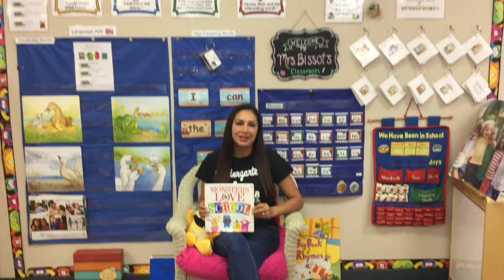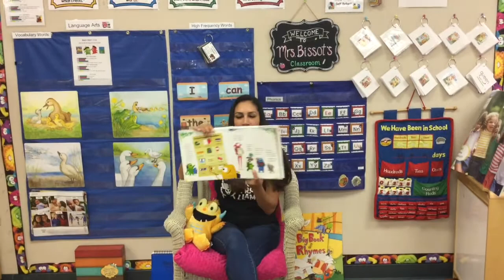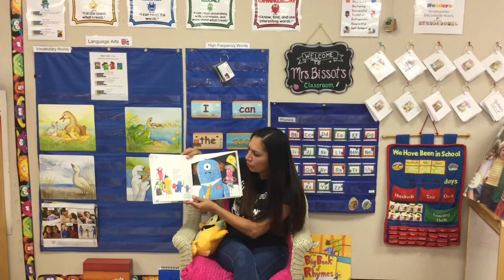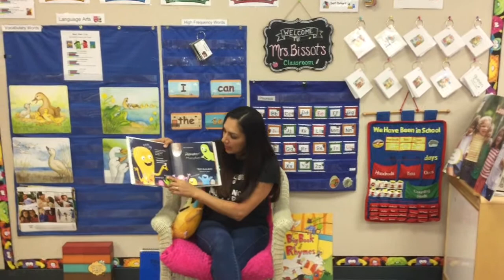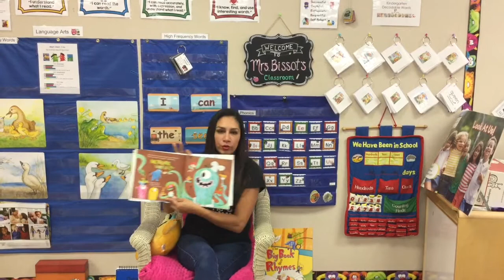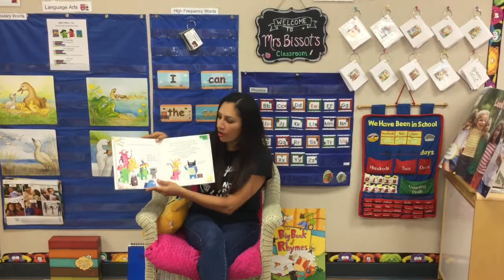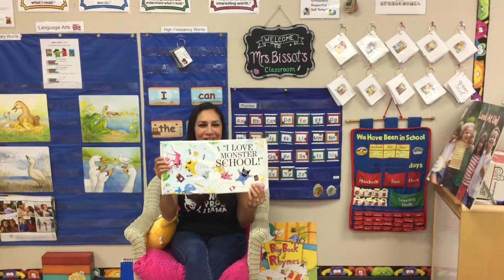Mrs. Bissot's First Day of School Read Aloud- "Monsters Love School"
"Monsters Love School," written and illustrated by Mike Austin